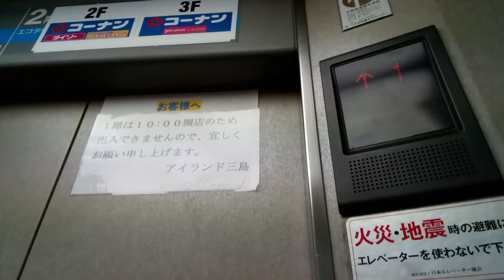三菱エレベーター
アイランド三島にあります。まだ未更新のままで運転しています。機種は初期グランディです。
メーカー:三菱
設置年:1992年
定員:11名
積載:750kg
キャンセル機能:なし
アナウンス:あり (気配りアナウンスのみ)
戸閉ブザー:あり (電子音チャイム)
到着ベル音:なし
ボタン確認音:なし
停止階:1.2.3.4
停止可能階:1.2.3
撮影:NEC LAVE Tab E 8HD1 PC-TE508BAW (2024年3月16日撮影)